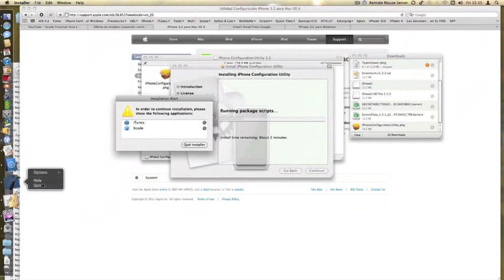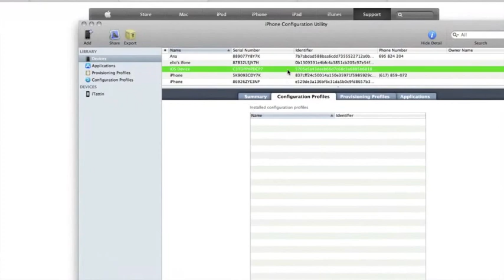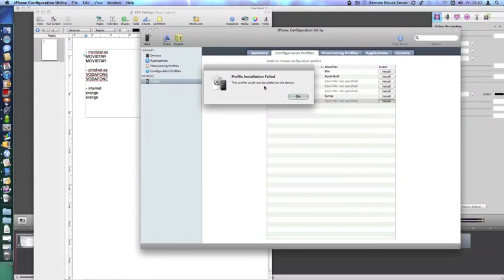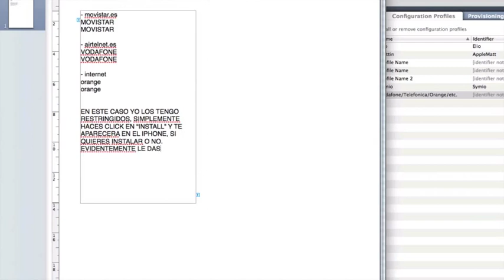Configurar operadora en el iPhone - APN - Movistar, Orange, Vodafone, etc.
Como configurar la operadora con la utilidad de configuracion del iPhone.

Configuracion:

APN:             airtelnet.es
User:            VODAFONE
Password:  VODAFONE

APN:            internet
User:            orange
Password:  orange

APN:            movistar.es
User:           MOVISTAR
Password:  MOVISTAR

Pidanme mas tutoriales, y mas configuraciones, avisen ;)